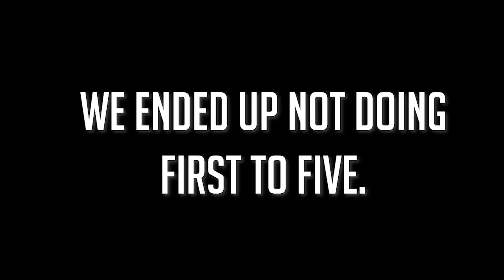2 Controller Players Try Keyboard And Mouse! | LogicaL Clan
Should we switch to keyboard and mouse?